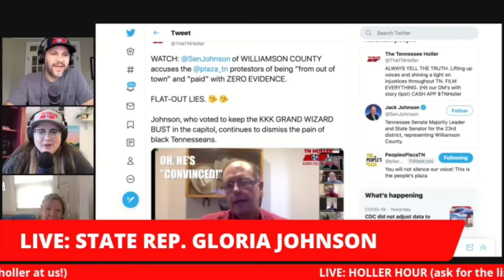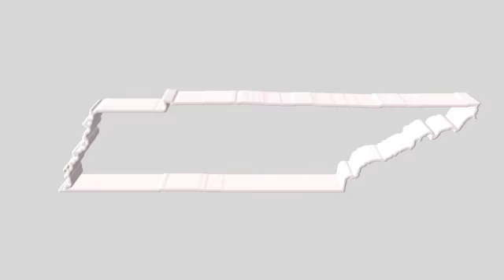Senator Jack Johnson Lies About Protesters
Representative Gloria Johnson joins the HollerHour to yell about State Senator Jack Johnson lying about the protesters outside the Capitol being "paid and from out of town," neither of which is true. Some of the protesters were his own constituents, he may have figured this out had he taken the time to speak with them.